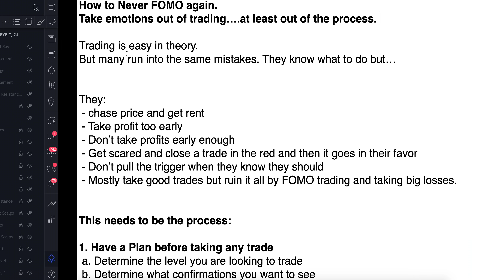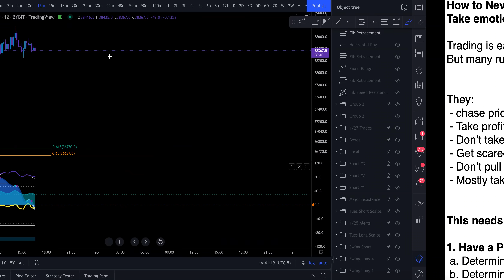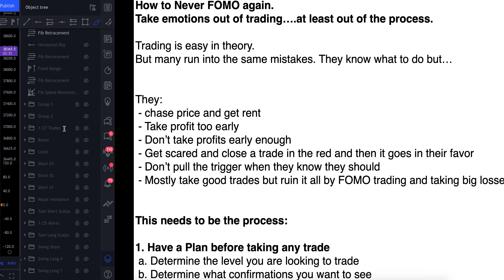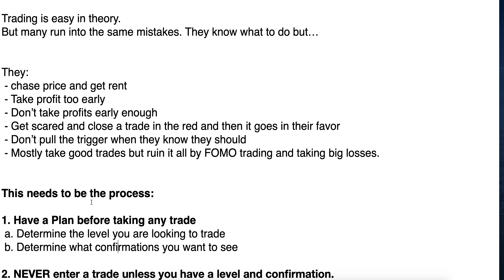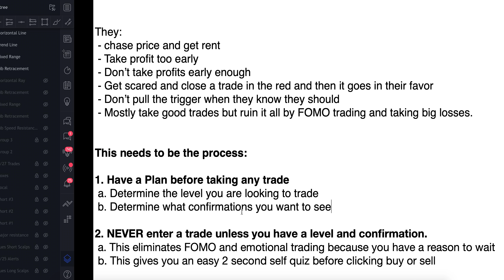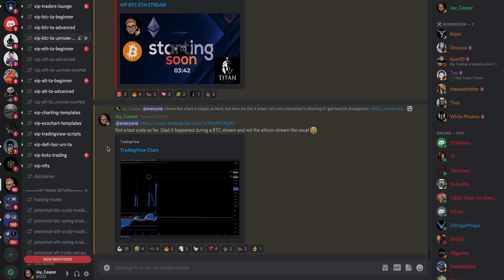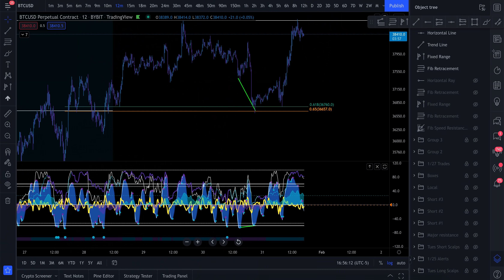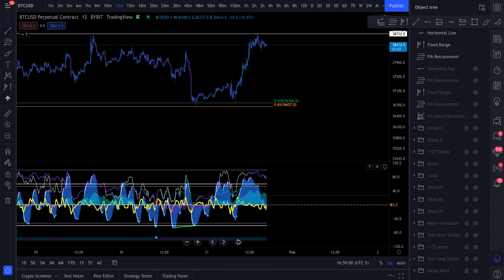HOW TO STOP LOSING AND BECOME PROFITABLE | TOP 3 TRADING TIPS (Trading for Beginners)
💎Sign up for my trading course! 💎

 In today's tutorial, you will learn HOW TO STOP LOSING AND BECOME PROFITABLE | TOP 3 TRADING TIPS (Trading for Beginners)

This guide explains what bitcoin is, how to buy bitcoin, and provides an overview of the best cryptocurrency brokers to trade bitcoin CFDs. The following bitcoin trading tips have been put together to help you navigate the cryptocurrency market and reduce your risk.

However, just like trading stocks and commodities, there are risks and pitfalls in cryptocurrency trading. Cryptocurrency day trading is a high-risk, risky investment made possible by the enormous volatility and liquidity of the cryptocurrency market. Day traders are active in most financial markets such as stocks, forex, commodities and of course the cryptocurrency market.

Day traders use intraday trading strategies to try to profit from market volatility and typically do not stay in a position for more than a day. Day traders who use the range-trading method identify time periods when they can buy a crypto asset when it is oversold (at a low price) and sell it for profit when it is overbought (at a higher price). Cryptocurrency trading strategies allow traders to take advantage of the price volatility of cryptoassets. When making such trades, traders aim to profit between intraday price movements of the cryptocurrency of their choice.

Trade cryptocurrencies directly against each other Trade a series of cryptocurrencies against each other or against fiat currency, also known as \\\"real money\\\", to accumulate more cryptocurrency or fiat currency by repeatedly buying low and selling high. Some investors also use the arbitrage method to make money on cryptocurrencies. Many people decide not to trade cryptocurrencies and instead buy a certain amount of coins and then put them in their wallets until the price rises so they can make a profit.